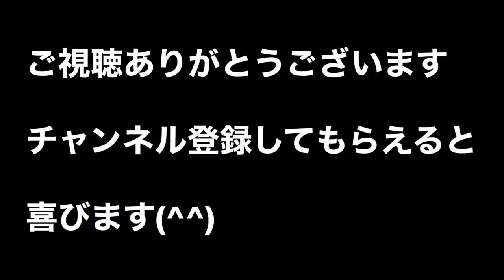シカさん・・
罠を確認しに行ってたらシカが居た。
角が立派なオスでした